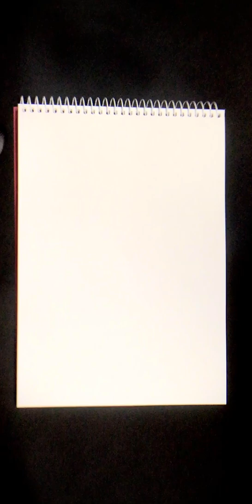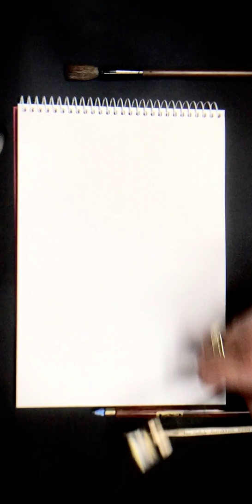SangUndKlanglos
Ohne Kunst wirds still. Ohne Worte erst recht!
„Alarmstufe Rot“.

Um unserem Unmut über den Umgang mit Kunst und Kultur Ausdruck zu verleihen, wurden am Montag, den 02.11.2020 um 20 Uhr Videos, Livestreams und Beiträge unter dem Hashtag SangUndKlanglos auf allen verfügbaren Medien veröffentlicht, die individuell dargestellt Stille zeigen. Von den großen Kulturinstitutionen bis zum einzelnen Künstler - viele haben daran teilgenommen.
Dies ist mein Beitrag zu